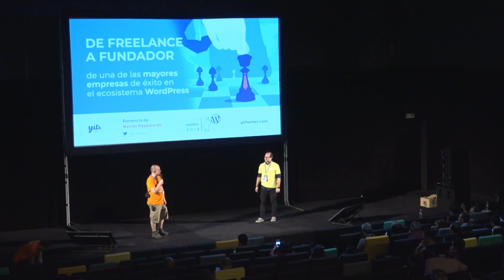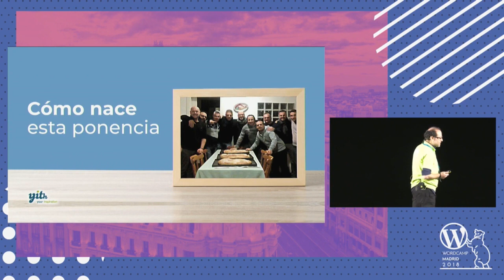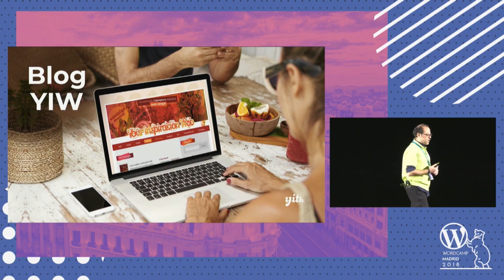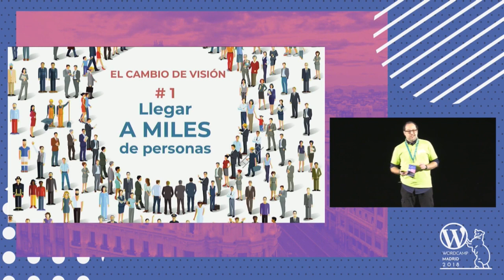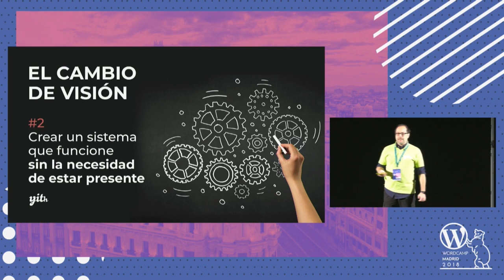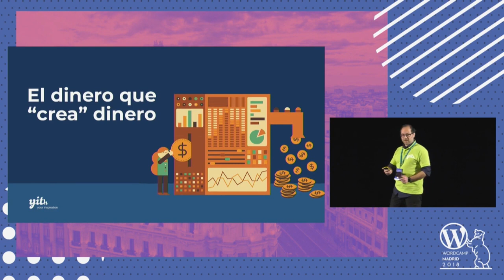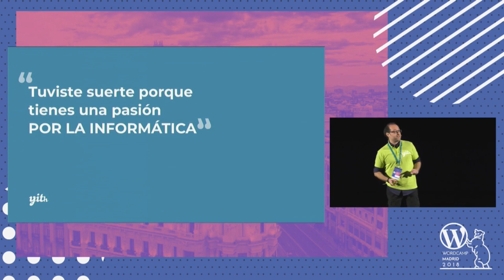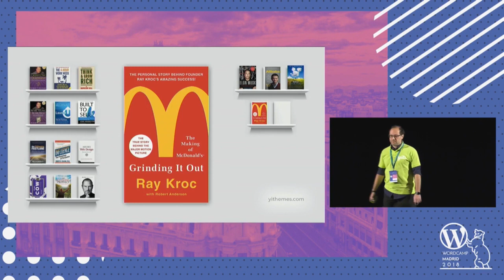De Freelance a Fundador de una de las mayores empresas de éxito en el ecosistema WordPress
Desde el origen de la enseñanza nuestro sistema educativo se basa en crear personas que trabajan exclusivamente por el dinero.
En un cierto momento de mi vida me ha llegado un cambio radical de visión que me ha permitido ver el mundo del trabajo con otros ojos. Esta nueva visión ha conseguido en muy poco tiempo el crear un sistema inteligente que a día de hoy hace que el dinero trabaje para mi.